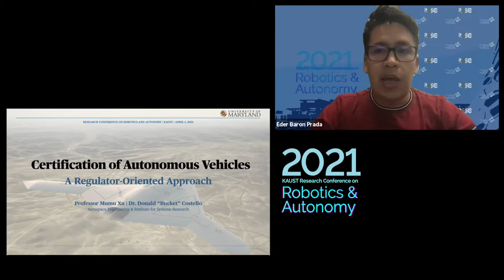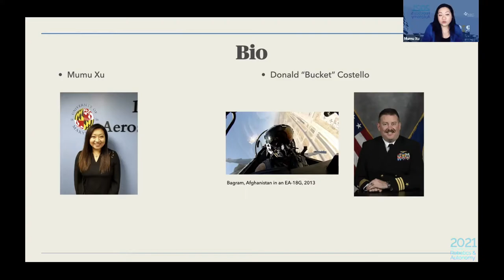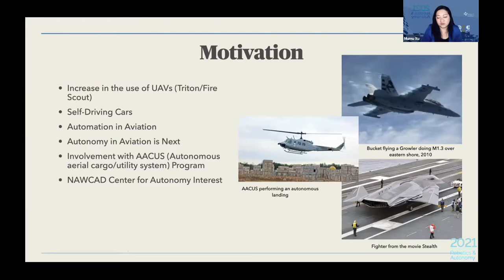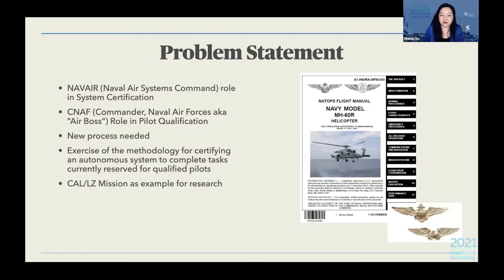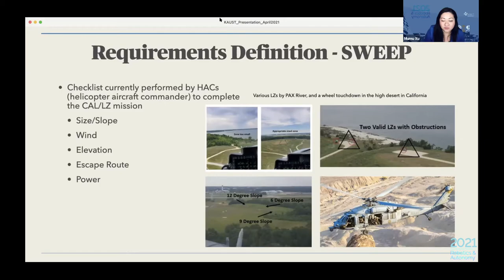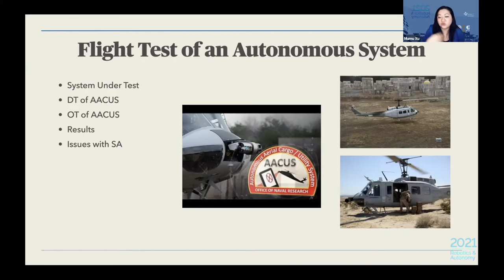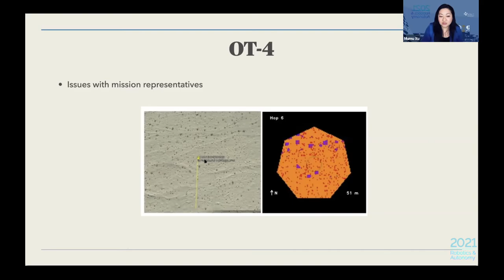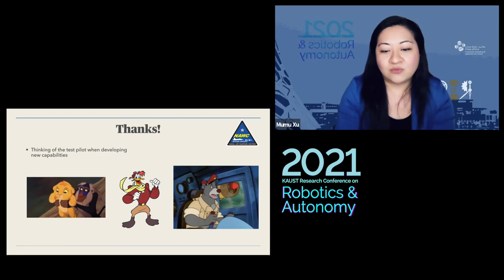Prof. Xu: Certification of Autonomous Vehicles: A Regulator-Oriented Approach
KAUST Research Conference on Robotics and Autonomy 2021
Assured Autonomy Session
"Certification of Autonomous Vehicles: A Regulator-Oriented Approach"
by Prof. Huan "Mumu" Xu, University of Maryland

Over the past decade, there has been significant technical development of increasingly autonomous vehicles that are physically capable of operating in the national air-, sea-, and ground-space.  These advances include the use of formal methods, designed to ensure that these systems operate as expected in a variety of circumstances.  Except in specific conditions, however, these vehicles cannot practically or legally operate absent certification from a regulatory agency that they are safe and at least minimally effective (i.e., capable of completing their assigned tasks).  Such certification will require a fundamental shift in how vehicle operators are judged legally competent: from a regime focused on human knowledge, experience, and efficacy as judged by their peers (i.e., a written test, supervised hours requirement, and driving test) to one focused on disaggregating and testing a complex, algorithmic system.  This work computationally and experimentally explores multiple approaches to certifying autonomous vehicles.  First, we demonstrate a decomposition approach: translating the steps used by qualified helicopter pilots to safely land their vehicles into discrete specifications which are then formally validated and verified.  Second, we demonstrate that these decision engines have achieved adequate results during real-world testing conditions, they cannot substitute for human judgment during off-nominal conditions, and thus any effective certification regime will require some evaluation of atypical conditions.  Finally, in order to better consider such atypical situations, regulators must be able to objectively define off-nominal conditions, and we demonstrate how certification standards can provide objective measures for subjective characteristics (i.e., defining an objective definition of situation awareness) that can ultimately be useful in determining when autonomous systems are no longer safely operating.   Ultimately, these techniques can be used to demonstrate objectively defined, formally verifiable indicators of vehicle safety and effectiveness under both nominal and off-nominal conditions.

Dr. Huan "Mumu" Xu is an assistant professor at the University of Maryland in Aerospace Engineering with a joint appointment at the Institute for Systems Research. She received her BS in mechanical engineering and material science from Harvard University in 2007, and her M.S. and Ph.D. in mechanical engineering from the California Institute of Technology in 2008 and 2013. Her doctoral work focused on the use of control synthesis and timed specification languages for the design and analysis of distributed cyber-physical systems. Her current research interests include the areas of control and dynamical systems, formal methods with applications in autonomy, real-time coordination, and system identification.

Co-chair: Eder Baron

Marine Robotics
Prof. Stefan Williams, The University of Sydney
Prof. Ayoung Kim, KAIST
Dr. Ricardo M. Lima, KAUST
Ms. Colleen Campbell, KAUST

Human-Robot Interactions
Dr. Emmanuel Roche, Clover.AI
Dr. Jean Oh, Carnegie Mellon University

Aerospace Robotics
Prof. Naira Hovakimyan, University of Illinois Urbana-Champaign
Prof. John Hauser & Dr. Jacob Cook, University of Colorado Boulder
Dr. Maxime Gariel, Xwing
Prof. Behcet Acikmese, University of Washington
Prof. Hesham Shageer, KACST
Prof. Manal Linjawi, Jeddah University

Mobile Robotics
Prof. Shinkyu Park, KAUST
Prof. Lucia Pallottino, University of Pisa
Prof. Anis Koubaa, Prince Sultan University
Prof. Sabine Hauert, University of Bristol
Prof. Usman A. Khan, Tufts University
Prof. Emilio Frazzoli, ETH Zürich
Prof. Girish Chowdhary, University of Illinois Urbana-Champaign

Wearable Robotics & Microrobotics
Ms. Marwa Eldiwiny, IEEE RAS Org
Prof. Mohammed Kutbi, Saudi Electronic University
Prof. Nestor Perez, University of Southern California

Assured Autonomy
Prof. Sam Coogan, Georgia Institute of Technology
Prof. Huan Mumu Xu, University of Maryland
Prof. Marco Pavone, Stanford University
Prof. Necmiye Ozay, University of Michigan
Dr. Jean-Pierre Collognat, Ewellix